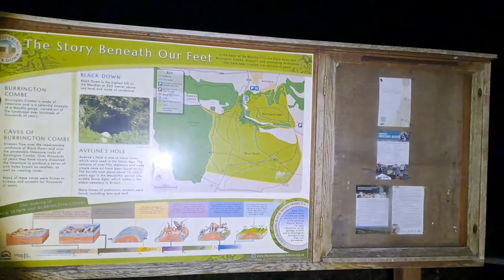Goat church cavern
The earliest written record of this cave was in 1736 when John Strachey of Sutton Court at nearby Stowey made reference to "guy Hole" or "Goechurch". In 1829 John Rutter wrote about the large cave and in 1864 William Boyd Dawkins referred to it as "The Goatchurch" although he also used the name "Goat's Hole" in 1874. It is possible that the local dialect corrupted "Guy" into "Goat" to provide the current name.[3]

It is thought that Goatchurch Cavern was explored by lead miners in the 19th century.[4] Around 1900 the owner unsuccessfully tried to turn it into a show cave.[2] In 1924 UBSS dug open the second entrance.[2]

Notes of exploration in the 1920s record finds from the Pleistocene period including bones of mammoth, bear, hyaena and cave lion.[2][5][6] During November 2003 inscribed marks were noticed in Goatchurch Cavern while cleaning away graffiti. Three finely cut marks were uncovered, resembling the letter W with a patina darker than in nearby graffiti dated 1704. These have been identified as ritual protection marks, possibly dating from the period 1550 to 1750. The term 'ritual protection mark' was preferred to the description "witch